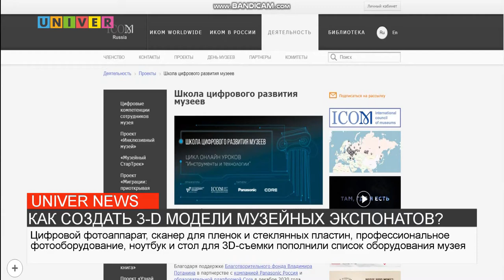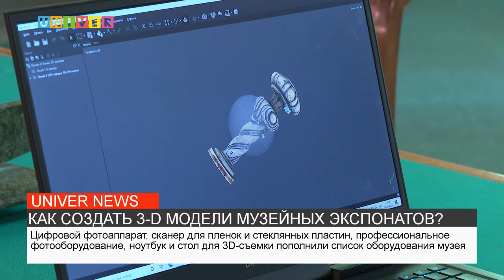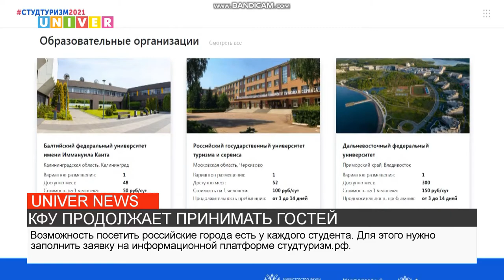НОВОСТИ КФУ от 09.08.2021